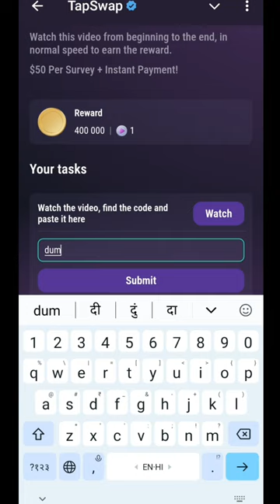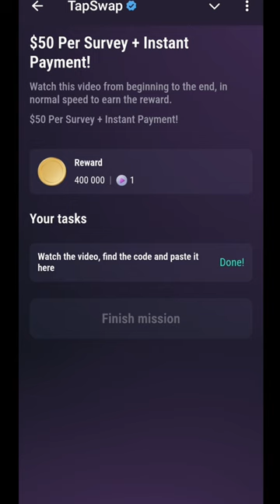$50 Per Servey + Instant Payment! Tapswap Code | 13 August Code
$50 Per Servey + Instant Payment! Tapswap Code | $50 Per Servey + Instant Payment! Code | 13 august code